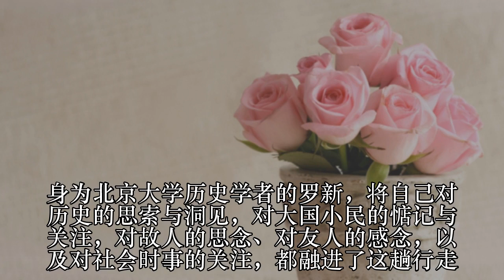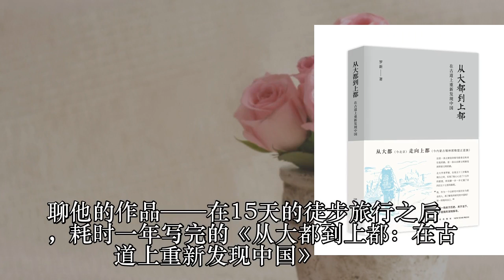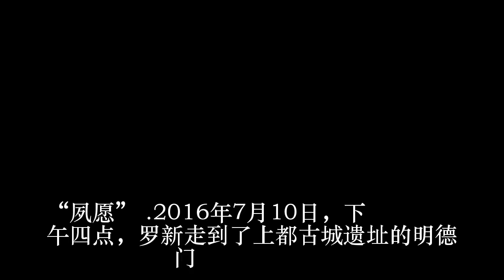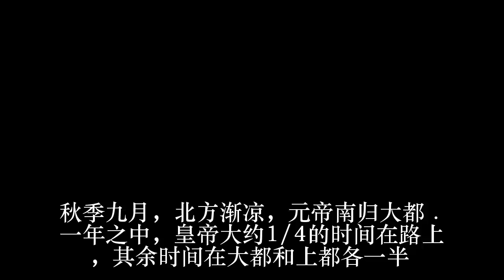“旅行者”罗新：替历史上那些失声者发声